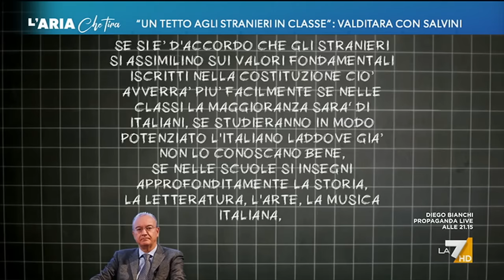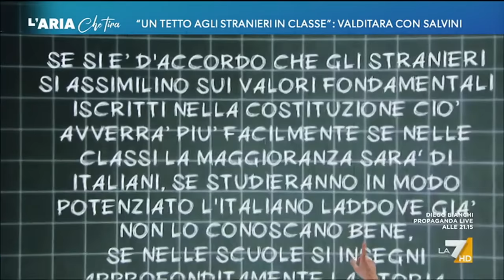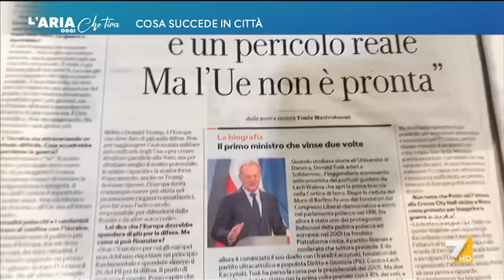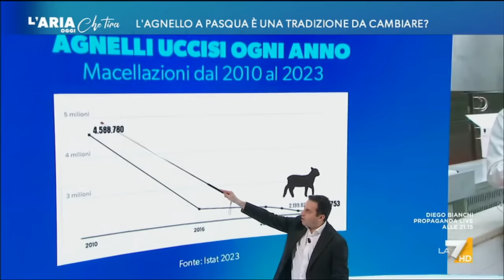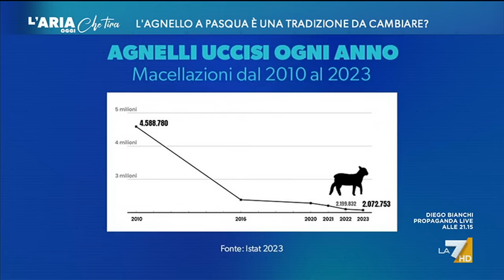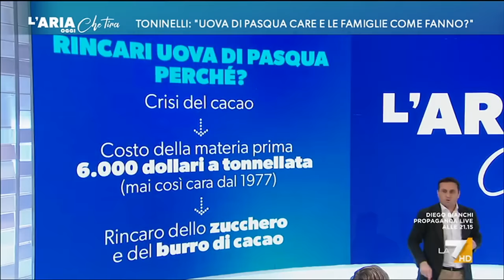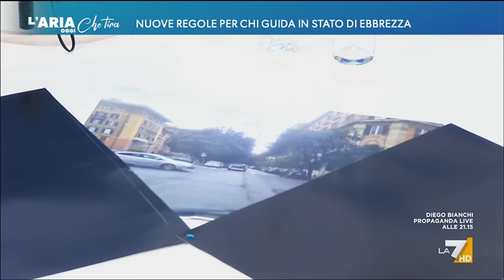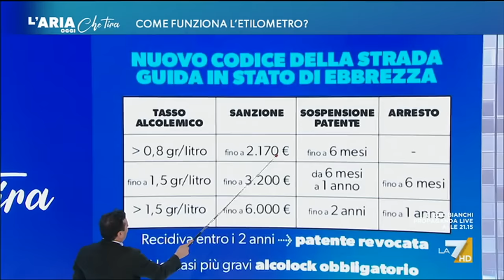L'Aria Che Tira 29/03/2024